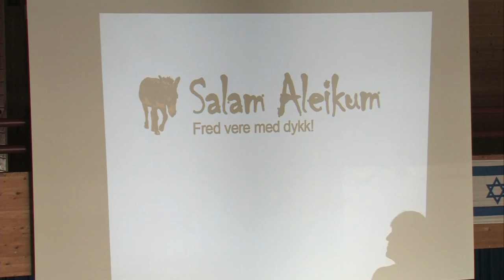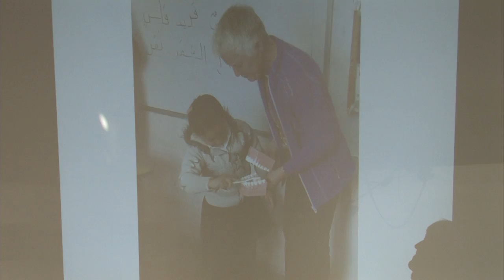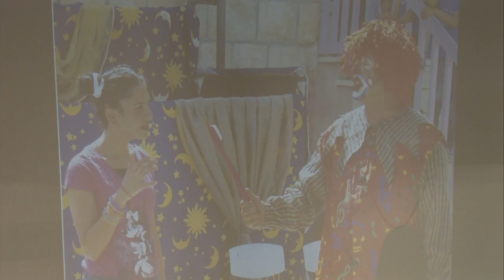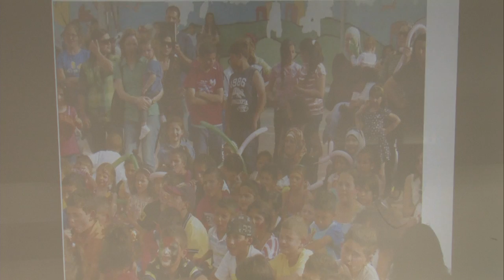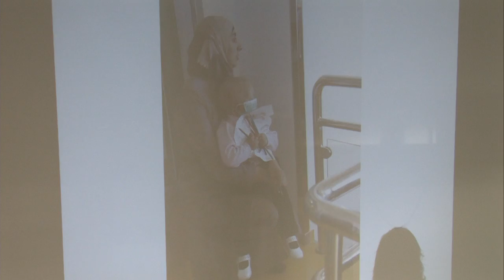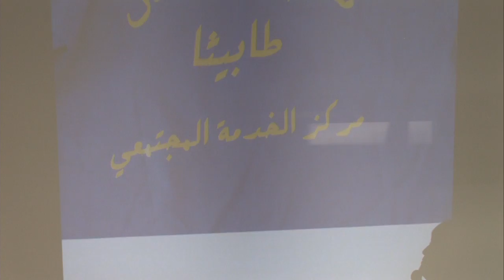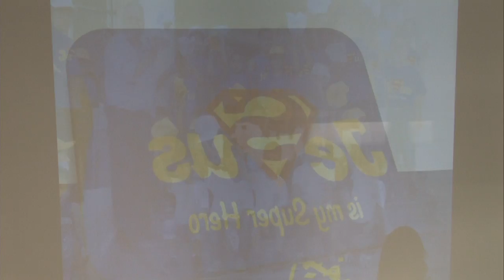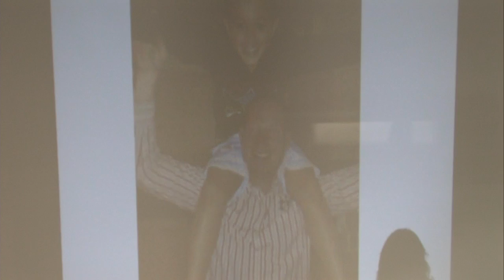Israelsmøte fredag ettermiddag 11/07-14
Israelsmøte fredag ettermiddag 11/07-14 på Maran Atas landstevne.

Video er redigert og laget av Kjetil Aabø m/flere fra TVHalden